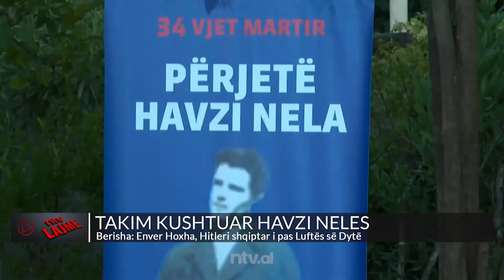Berisha: Enver Hoxha, Hitleri shqiptar i pas Luftës së Dytë